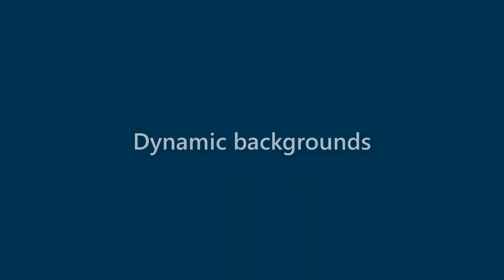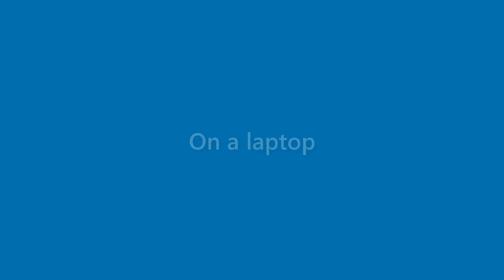Brady Tran - appearance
Name Look - Brady Tran - appearance. In this video we present "Brady Tran" name look and feel in various scenarios.
This video will cover:
How does "Brady Tran" look as a personal letterhead?
How does "Brady Tran" look on a business card?
How does "Brady Tran" look on a computer/laptop screen?
How does "Brady Tran" look with different background colors?
How does "Brady Tran" look with various fonts?